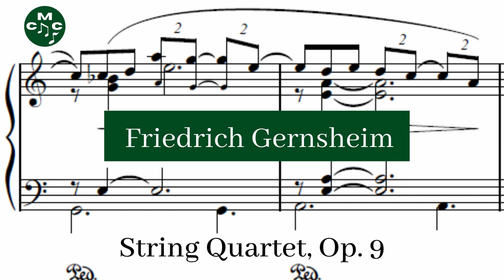Friedrich Gernsheim - String Quintet, Op. 9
Friedrich Gernsheim
Friedrich Gernsheim String Quintet Op. 9 was first performed in 1867 in Cologne. It is a viola quintet, in the sense that it is scored for a standard string quartet with an additional viola. It was first published in 1868, dedicated to Ferdinand David.

String Quartet, Op. 9 composed by Friedrich Gernsheim by
Steve's Bedroom Band and used under a Creative Commons Public Domain License